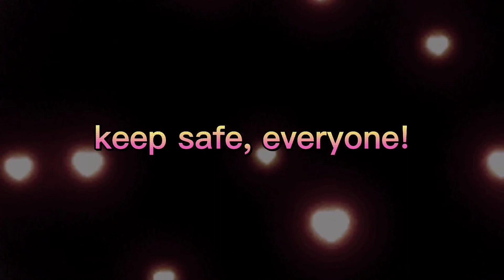BOILED KAMOTE TOPS & KAMOTE TOPS JUICE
kamote tops

Taiwan caretaker
kamote talbos
Taiwan OFW
vegetarian recipes
vegetarian diet
talbos ng kamote
talbos ng kamote recipe
ensaladang talbos ng kamote
talbos ng kamote salad
camote tops salad
how to make camote tops salad
paano gumawa ng talbos ng kamote
paano gumawa ng kamote tops salad
camote tops recipe
Mukbang
asmr mukbang
mukbang asmr
Camote tops juice
camote tops juice recipe
how to make camote tops juice
Dhaizy Bhonz